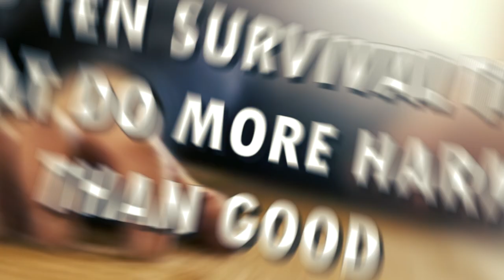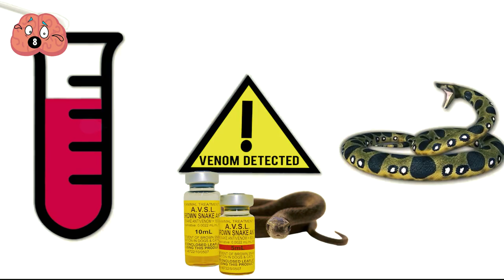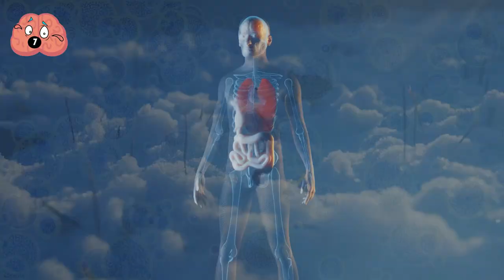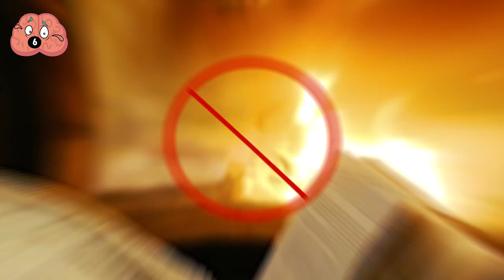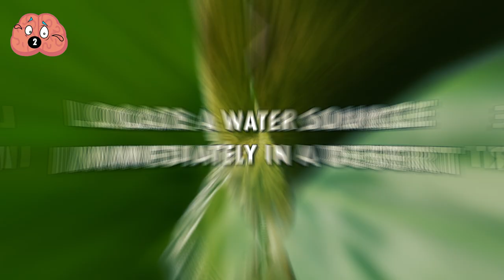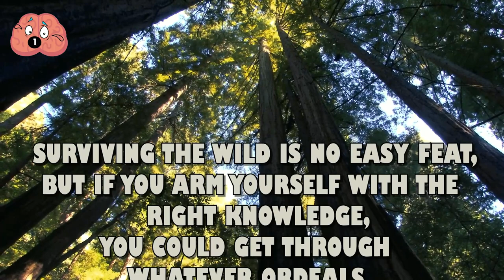Survival Myths That Could Get You Killed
Survival TV shows and movies have made a lot of people believe that they would be able to draw on their knowledge if ever placed in such a situation. Don't think watching survival shows will automatically make you a prepared person. In fact, some tips on these shows can get you into even more dangerous situations. Here are the top 10 survival tips that do more harm than good!!

00:00 - Intro
00:22 - It's Important to Find a Food Supply Immediately
01:18 - Play Dead to Avoid Bear Attacks
02:53 - Suck Out Snakebite Venom
05:07 - Eating Snow Can Rehydrate You
06:00 - Rubbing Frost Bitten and Skin Will Warm It Up
06:53 - Moss Grows on The North Side of Trees
07:48 - Prioritize Having a Roof on Your Shelter
09:23 - Punch A Shark to Stop and Attack
10:15 - Locate A Water Source Immediately in A Desert
11:39 - Boiling Water Will Make Any Water Supply Clean